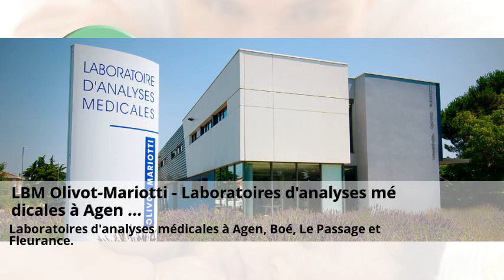HISTOIRE DE LA PSYCHOLOGIE - Encyclopædia Universalis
HISTOIRE DE LA PSYCHOLOGIE - Encyclopædia Universalis . Genre et crises politiques : apports analytiques et possibles ... . LBM Olivot-Mariotti - Laboratoires d'analyses médicales à Agen ... . Offre d'emploi Consultant technique Supply Chain & Retail - Lille H ... . CRESPPA - UMR 7217 - Les membres du CSU . INDUSTRIES CERAMIQUES DE FRANCE .